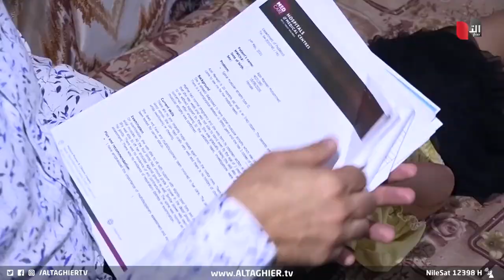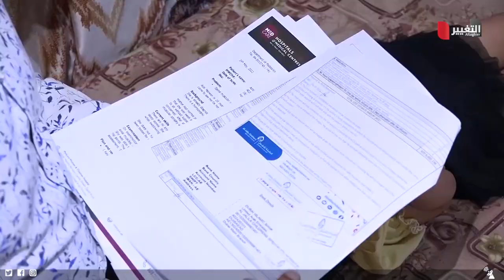طفلة عراقية مصابة بمرض خطير .. أنقذوها بسرعة !! | تقرير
الطفلة أزل، بدأت تصارع مرض ضمور العضلات الشوكية، بعد بلوغها الستة أشهر من عمرها، وسط دعوات لتوفير العلاج في العراق من قبل وزارة الصحة، بدلا من السفر بها الى الخارج.

موقع قناة التغيير الفضائية الالكتروني